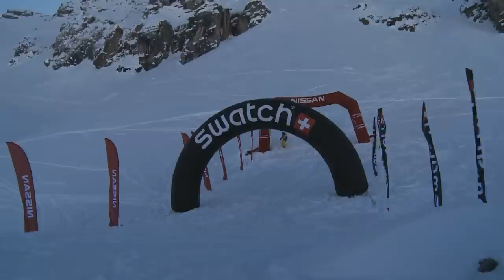FWT 2011 XAVIER DELERUE ALLCAMERA